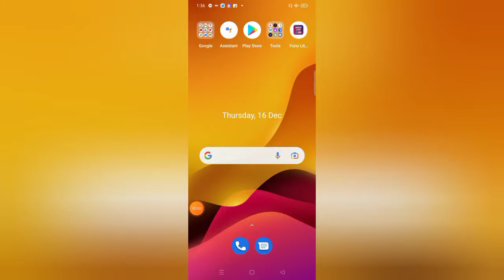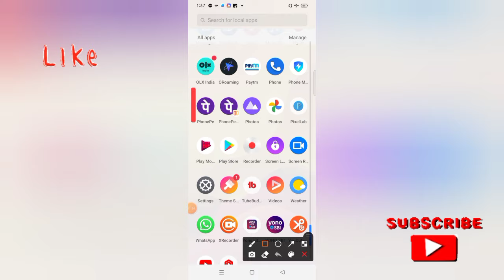एक मोबाइल में दो फोनपे कैसे चलाएं // how to use Dual phonepe app in a mobile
is video mein Maine bataya hai ki aap ek hi mobile mein do phonepe account kaise use kar sakte hain alag mobile number se